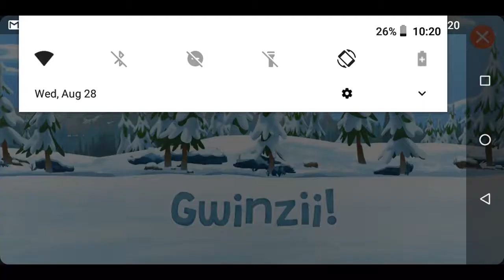PBS Kids Sled Dog Dash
Gwinzi